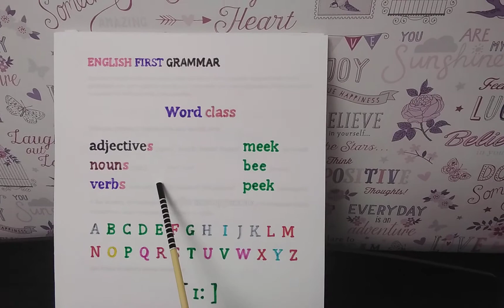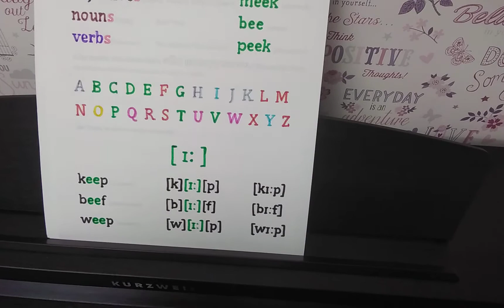ENGLISH FIRST GRAMMAR | (Word Class & Pronunciation [ iː] 5Lesson) | Video for kids 2020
ENGLISH FIRST GRAMMAR WITH POLINA | (Word Class & Pronunciation   [iː] ) | First grammar for kids!!!

Word class (Части речи)

adjectives  (прил.)       meek (кроткий)
nouns          (сущ.)        bee (пчела)
verbs            (гл.)          peek (взглянуть)

Pronunciation   [iː]

B C D E G P T V
[iː]

Две буквы ее вместе читаются [iː]

keep (держать)
beef (жаловаться)
weep (плакать)